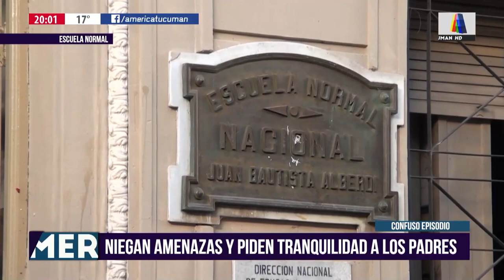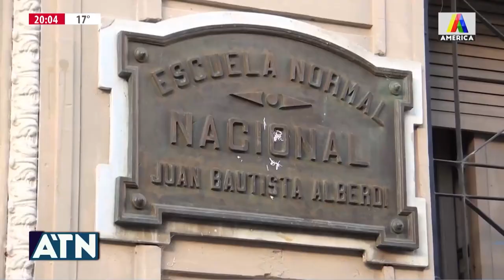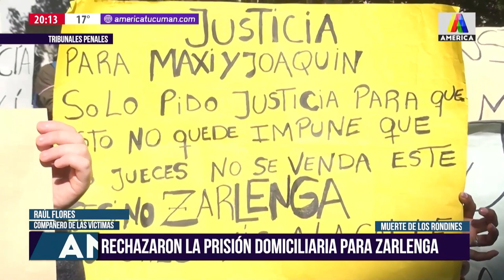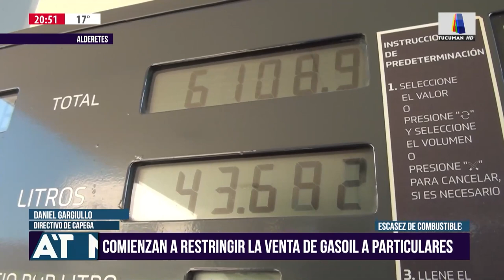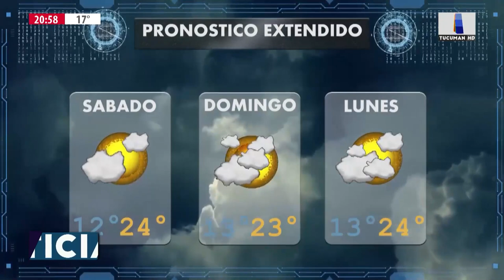ATN 05/05/2022 - PROGRAMA COMPLETO 🟣🔵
Guillermina Fernández Luaces y Daniel Urueña nos traen la emisión diaria del noticiero de América Tucumán con toda la información de lo que acontece en la provincia de Tucumán